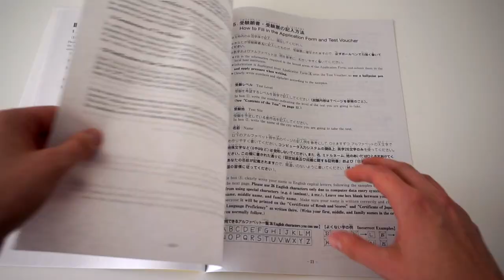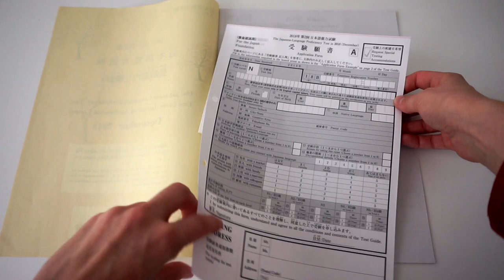Ich kann meinen Namen nicht schreiben... Deadlines und Formulare ~ JLPT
Wer lesen kann ist klar im Vorteil beim Formulare ausfüllen..
Grade japanische Formulare sind immer etwas.. sagen wir besondern :D
Hier erfahrt ihr mehr über meine Erfahrungen mit dem Anmeldeformular des JLPT!

***Musik***
Lake Inspired - Golden Hour